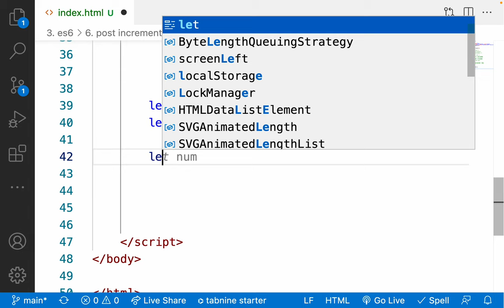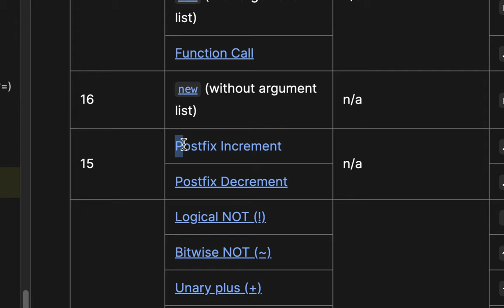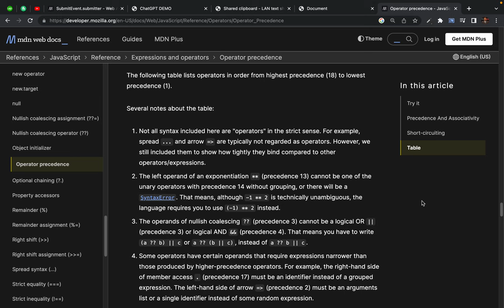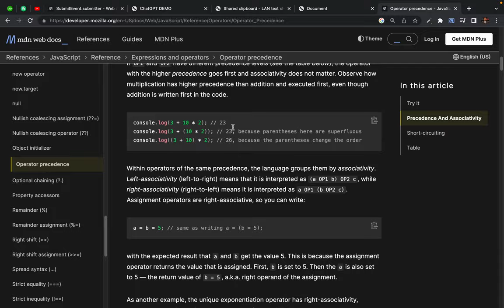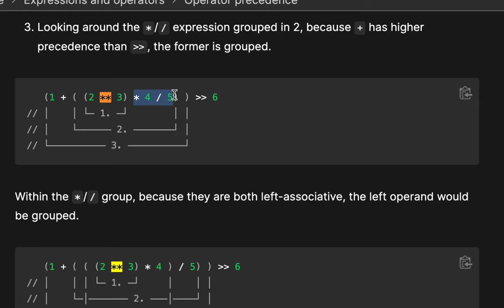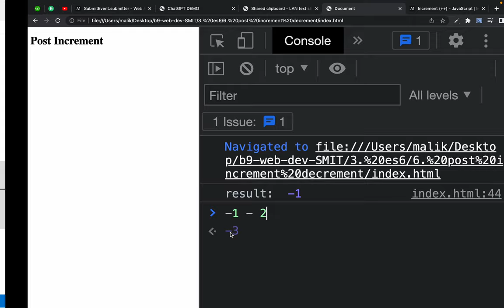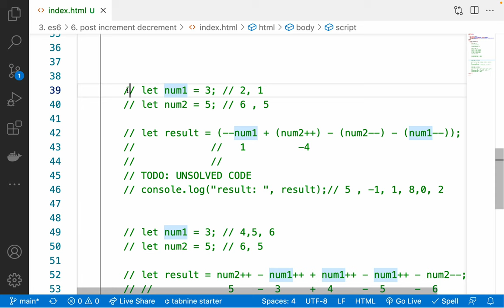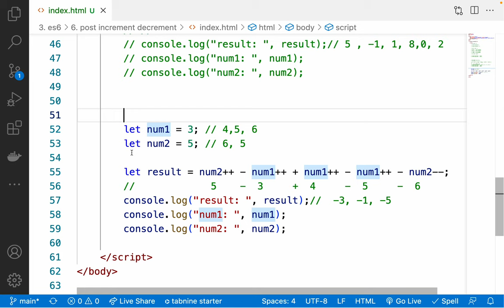50. post/pre increment exercise - es6 operator precedence - how about BODMAS rule in es6